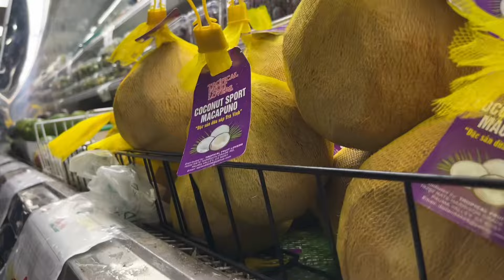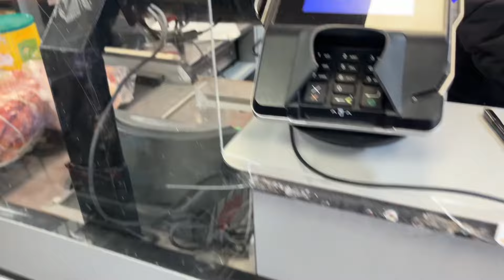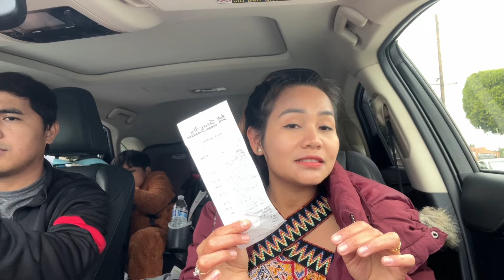ផ្សារនេះនៅរដ្ធ California លក់គ្រឿងសមុទ្រធូថ្លៃហើយស្រស់ៗ | Big Crab $28 Seafood market